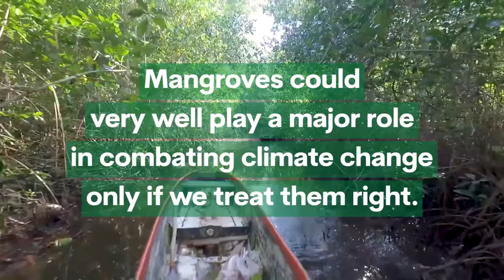Why Conserve Mangroves?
Mangroves cover about 13.7 million hectares of coastline around the world. They may not be the easiest of sites to work with but the ecosystem services they provide to people and the planet are worth it.

Why do they matter?
And how can we conserve them?

CIFOR-ICRAF joins the world in supporting the International Day for the Conservation of Mangrove Ecosystems